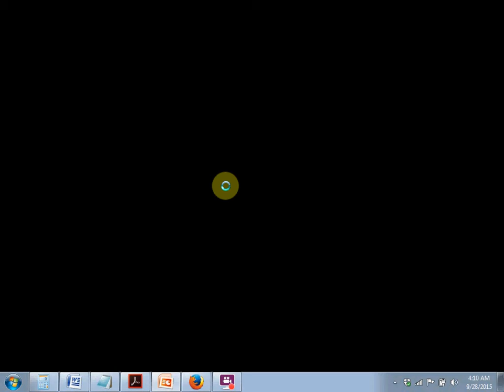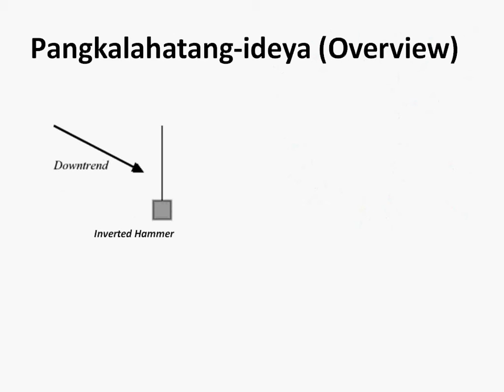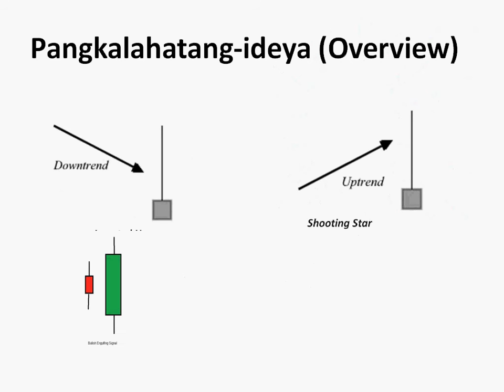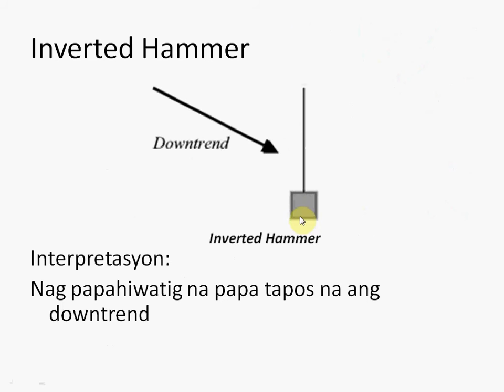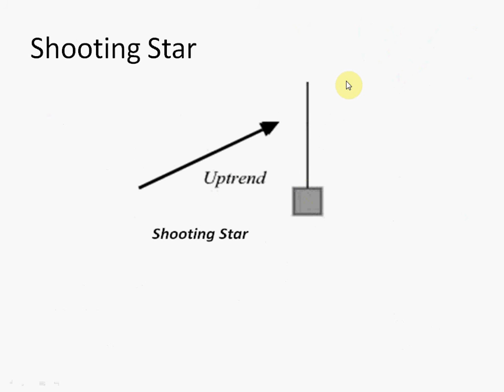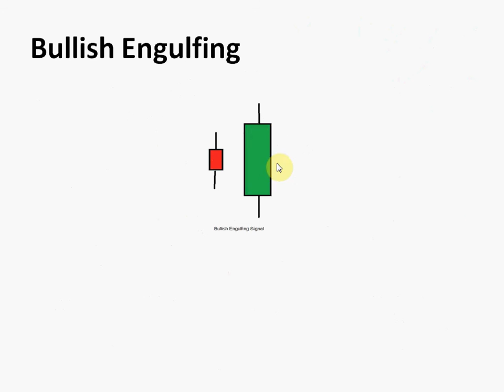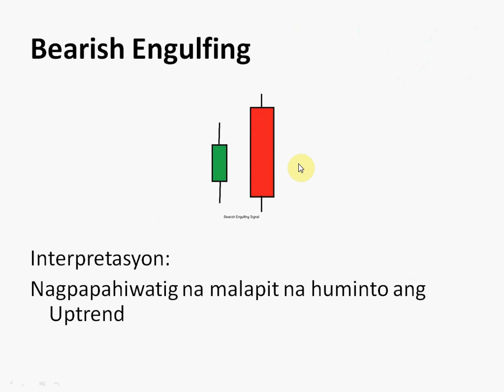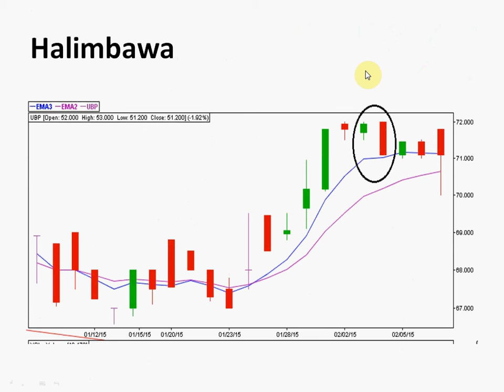Stock Market Tutorial #4: Continuation ng Tagalized Lecture about Candlesticks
Heto ang karugtong ng Basic Japanese Candlesticks Signals na aking sinumulan. Sa video na ito ay matutunghayan natin ang iba't iba pang Japanese Candlestick Signals na pwede natin magamit sa pangangalakal ng Sapi (Stocks) sa Philippine Stock Exchange.